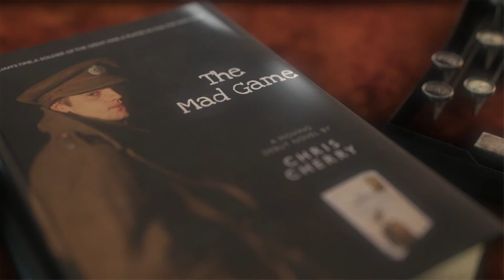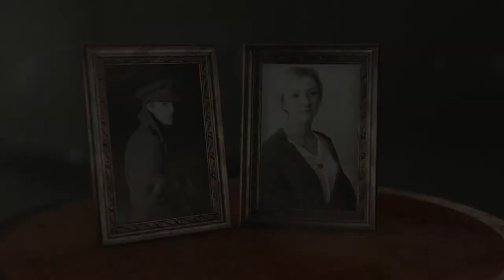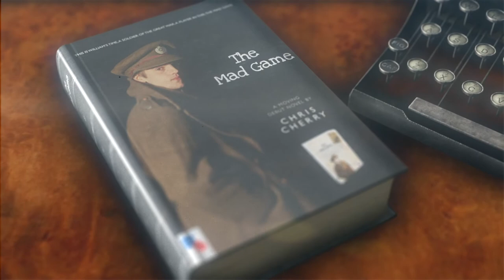The Mad Game Trailer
Trailer for the book - The Mad Game by Chris Cherry
A Moving Novel set in the Great War